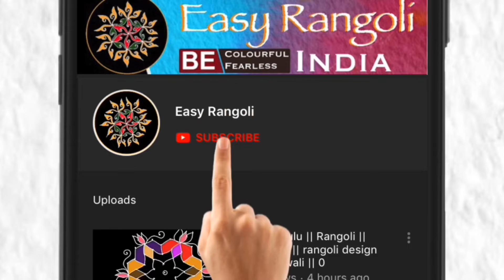Top-2 కొత్త సంవత్సరం ముగ్గులు/New year muggulu/New year Rangoli design